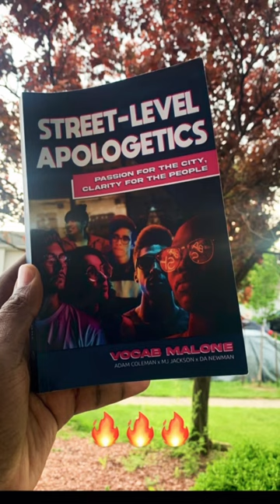Street Preacher Gives THIS Book 10/10 🔥🔥🔥